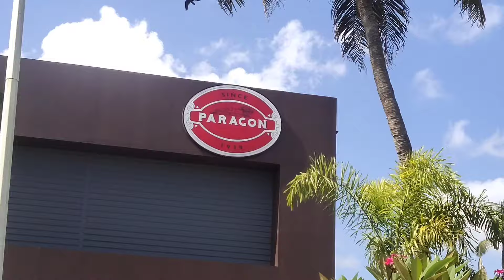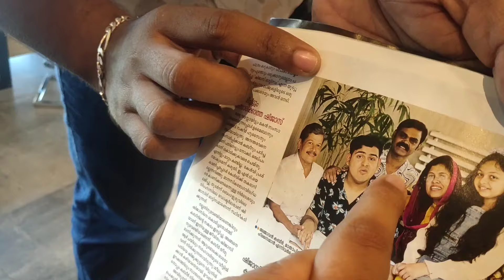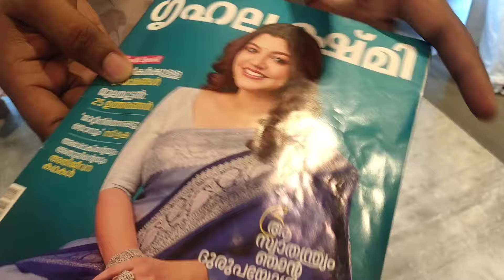മാമൻ ഇല്ലാതെ ഷിജു കുട്ടന്റെ ബോട്ട് യാത്ര / Marine drive boat ride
ഒരു കുടുംബത്തിന് ഏറ്റവും പ്രയാസമുള്ള കാര്യമാണ് ഓട്ടിസം  ഉള്ള കുഞ്ഞിനെ വളർത്തുക എന്നത്.
 ഓട്ടിസം കുട്ടികൾ നമ്മൾ അവരോട് സംസാരിക്കുമ്പോൾ മുഖത്തു നോക്കാനോ. മറ്റുള്ളവരുമായി ചങ്ങാത്തം കൂടാനോ  മടിയുള്ളവരാണ് ഓട്ടിസം കുട്ടികൾ. താല്പര്യമുള്ള കളികളിലും. പ്രവർത്തനങ്ങളിലും മണിക്കൂറുകളോളം ചെലവഴിക്കുന്നവരാണ് ഈ കുട്ടികൾ. ഇവർ സംസാരത്തിൽ പിശുക്ക് കാണിക്കുന്നവർ ആയിരിക്കും. ജീവിച്ചിരിക്കുന്നതും. മരിച്ചവരുമായ  പല മഹാന്മാരും, ശാസ്ത്രജ്ഞന്മാരും ഓട്ടിസം ഉള്ളവരായിരുന്നു ഓട്ടിസം മുള്ള കുട്ടികൾ നല്ല ബുദ്ധിയുള്ള കുട്ടികളാണ്. അവരിൽ പല കഴിവുകളും ഉണ്ടായിരിക്കും അവരിലെ കഴിവുകൾ പുറത്തുകൊണ്ടുവരാനും നമ്മുക്ക് കഴിയും.
 മുൻകാലങ്ങളെ അപേക്ഷിച്ച് ഓട്ടിസം ഉള്ള കുഞ്ഞുങ്ങളെ സഹായിക്കാൻ ഇന്ന് നമുക്ക് സാധിക്കും
. ഓട്ടിസം ഒരു രോഗമല്ല അതൊരു അവസ്ഥയാണ്.
 ഓട്ടിസ മുള്ള കുട്ടികളെ ഒറ്റപ്പെടുത്താതെ നമ്മളിൽ ഒരാളായി കാണുക
 . ഓട്ടിസം ഒരു രോഗമല്ല അതിന് മരുന്നും ഇല്ല.
. തെറാപ്പി മാത്രമാണ് ശരി
. ചികിത്സ ഇല്ല ഓട്ടിസം ഒരു അസുഖമല്ല അതൊരു അവസ്ഥയാണ്.
.ഓട്ടിസം ഉള്ള കുട്ടിയെ മാതാവിനാണ് കൂടുതലും നേരാക്കാൻ കഴിയുന്നത്
. ഇവർക്ക് നമ്മൾ ചികിത്സ തേടണം അതായത് തെറാപ്പി.
. ഓട്ടിസം കാണപ്പെടുന്ന കുട്ടികളെ തെറാപ്പി ചെയ്യുമ്പോൾ രക്ഷിതാക്കളുടെ സാന്നിധ്യം കൂടെയുണ്ടാവണം
. ഓട്ടിസം കുട്ടികൾക്ക് തെറാപ്പി കൊടുക്കുമ്പോൾ അവരുടെ അമ്മയും കൂടെ ഇരുത്തണം അമ്മയ്ക്കും ട്രെയിനിങ് കിട്ടണം എന്നാലോ കുട്ടിയെ നമ്മൾക്ക് നേരാക്കാൻ കഴിയൂ
. ഇവരെ നോർമൽ സ്കൂൾ വിടുക ചില കുട്ടികൾ നോർമൽ സ്കൂളിൽ വിടുന്നതുകൊണ്ട്
പഠിക്കണമെന്നില്ല വായിക്കണമെന്നില്ല പക്ഷേ ഇവരിൽ സാമൂഹ്യബോധം ഉണ്ടാകും സ്കൂളിൽ വിട്ട് സമൂഹത്തിൽ ജീവിക്കാൻ ഇവരെ പ്രാപ്തരാക്കുക അവരുടെ കഴിവുകൾ എടുക്കുക
. ഇവരിൽ ഏത് കഴുവാണ് എന്ന് കണ്ടെത്തി അതാണ് നമ്മൾ മുന്നോട്ടു കൊണ്ടുപോകേണ്ടത്
. നമ്മുടെ  കുട്ടിയെ വിശ്വസിക്കുക
.നമ്മുടെ കുട്ടിക്ക് അത് പറ്റും മെന്ന് ഉറപ്പു വരുത്തുക
നമ്മുടെ കുട്ടിക്ക് എക്സ്ട്രാ കഴിവുകൾ ഉണ്ട് അത് നമ്മൾ കണ്ടെത്തുക
. ആത്മവിശ്വാസം ഉണ്ടെങ്കിൽ എന്തും നേരിടാൻ പറ്റും ജീവിതത്തിൽ വിജയം ഉണ്ടാക്കി തീർക്കാൻ പറ്റും അതിനുവേണ്ടി പരിശ്രമിച്ചു കൊണ്ടേയിരിക്കുക❤️